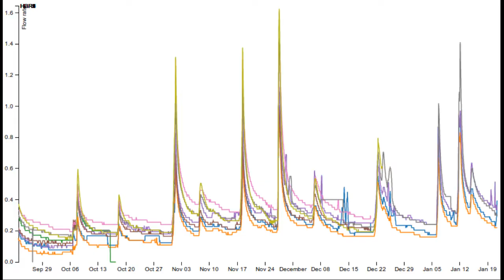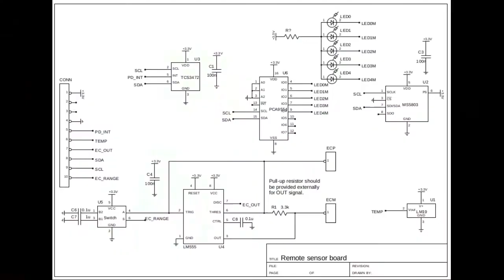the RIFFLE: publiclab.org's open-water project